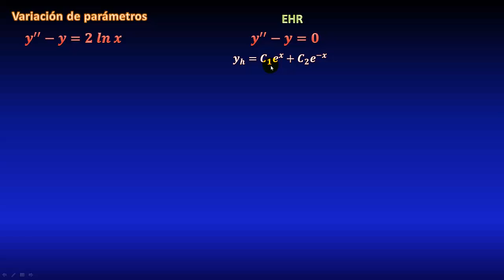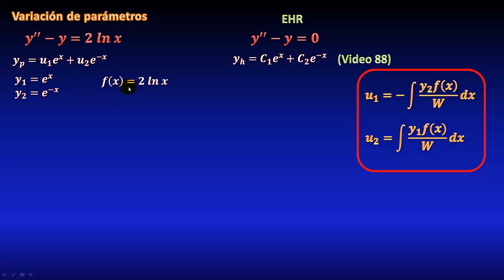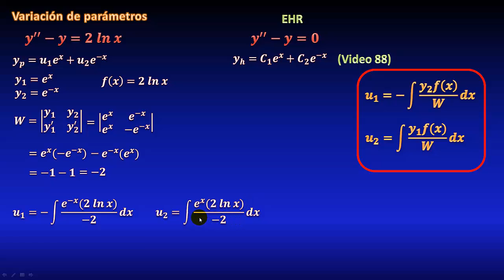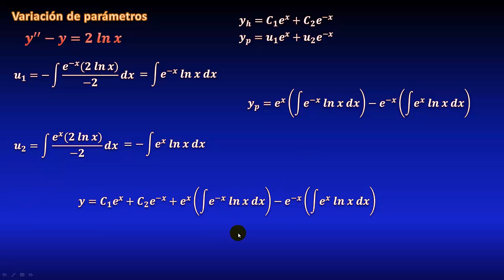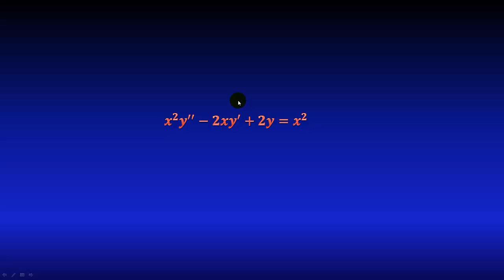139. EDO no homogénea. VARIACIÓN DE PARÁMETROS. Con logaritmo natural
En este video veremos cómo resolver una ecuación diferencial lineal de segundo orden no homogénea, por el método de variación de parámetros, usando fórmulas para encontrar una solución particular, donde tendremos que dejar el resultado en términos de la integral de logaritmo por exponencial.

** MIRA TODOS MIS CURSOS AQUÍ **
** BIBLIOGRAFÍA **
** DONACIONES **